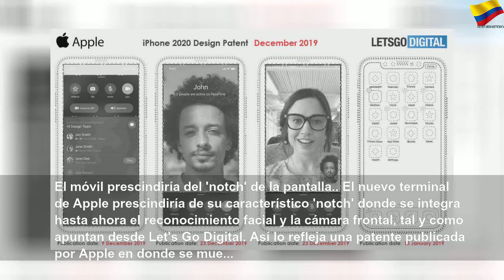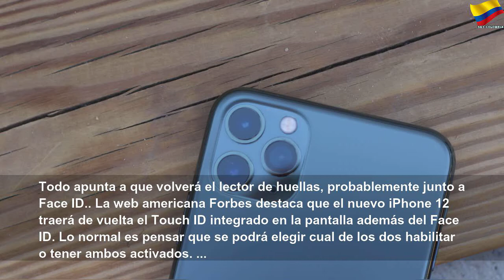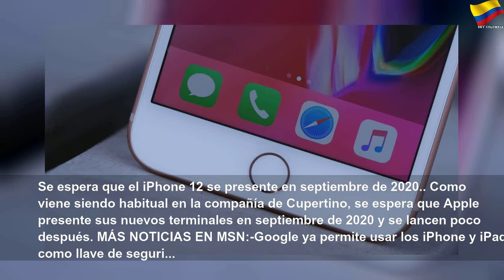Se filtra cómo será el nuevo iPhone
Se filtra cómo será el nuevo iPhone | Orange Month